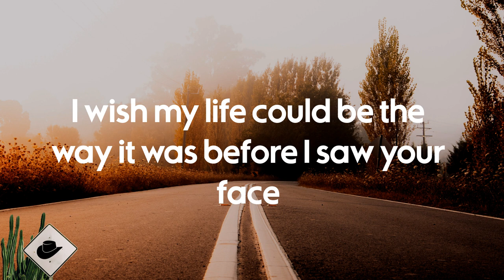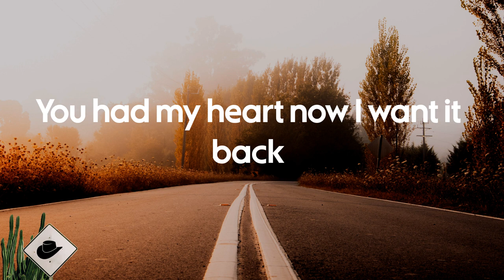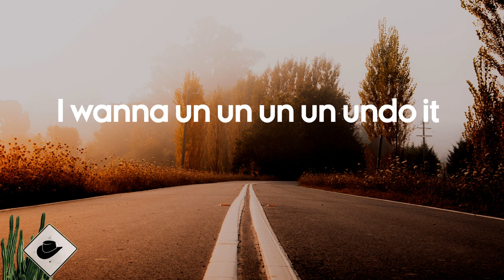Carrie Underwood - Undo It (Lyrics)